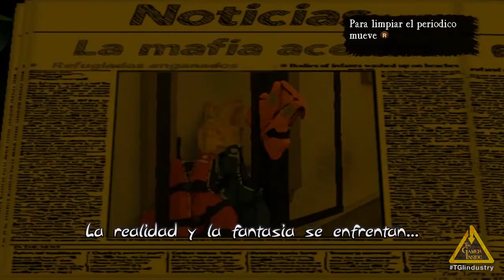Indie Games Tour por MadridGamesWeek 2018 (Parte 1/3)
Games Showcased in this Video:
Childhood de Kalpa Games
Time Wanderer de Timeless Games
Massira de Frost Monkey
Echoes de Rogue Titan Games
TAPE: Unveil the Memories de Black Chili Goat
Saru The Game de Atypicat Games
Desolatium de Superlumen
Squarewaves de Red Mass Studio
Deathroned de Nuclear Toaster Studios
Khion I: No Return de Tenjet Games
Disembodied de Berlin By Ten
A Tale of Paper de Open House Games
Aces of the Multiverse de Aguacate Studio
Dawn of fear de Brok3nsite
DEEXIT de Rainbrawl Studio
Insomnis de Path Games
Sold O2ut de SandBloom Studio
Twogether: Project Indigos de Flaming Llama Games
Windfolk de Fractal Fall
Submersed de Main Loop Games
Summer in Mara de Chigbig Studio
Waves Out! de Crevice
Ecrossminton de Daydream Software
Injection Pi 23 de Abramelin Games
Wizards Tourney de A bonfire of souls
Inexplicable Deaths In Damipolis: Inner Thought de Tiesoft